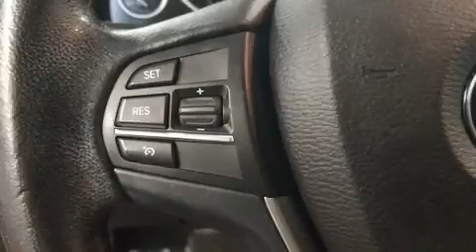2015 BMW X3 xDrive28i in Dedham, MA 02026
The 2015 BMW X3. Under the hood you'll find a 4 cylinder engine with more than 200 horsepower, and all wheel drive keeps this model firmly attached to the road surface. Well tuned suspension and stability control deliver a spirited, yet composed, ride and drive Turbocharger technology provides forced air induction, enhancing performance while preserving fuel economy. This model accommodates 5 passengers comfortably, and provides features such as: a power seat, an automatic dimming rear-view mirror, telescoping steering wheel, turn signal indicator mirrors, a power liftgate, power windows, and remote keyless entry. Everything is where it ought to be, from the dashboard controls to the door locks and window controls. BMW ensures the safety and security of its passengers with equipment such as: dual front impact airbags with occupant sensing airbag, head curtain airbags, traction control, brake assist, anti-whiplash front head restraints, ignition disabling, an emergency communication system, and 4 wheel disc brakes with ABS. You'll never lose visibility with rain sensing wipers, which activate automatically when the drops start to fall. We pride ourselves in the quality that we offer on all of our vehicles. Stop by our dealership or give us a call for more information.